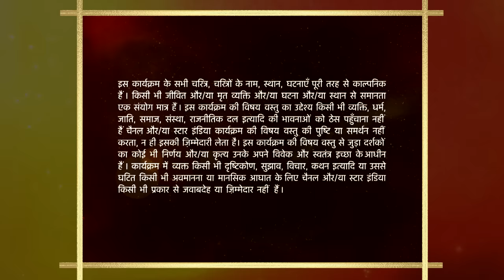Mann Kee Awaaz Pratigya | Sajjan ne Shakti se kaha Aarushi se door rehne ke liye!